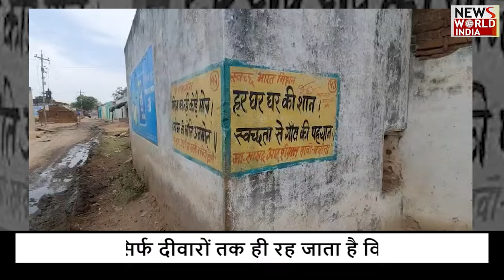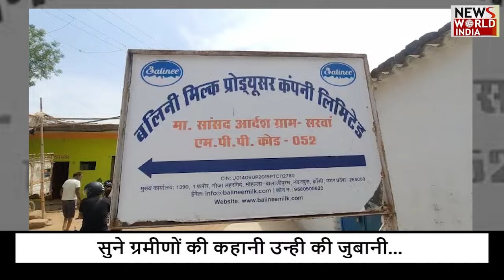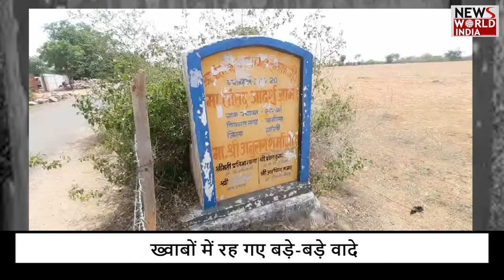गोद लिया गांव और सूना कर छोड़ गए ‘सांसद जी’ | JHANSI | MP | ANURAG SHARMA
The MP had adopted the village and had undertaken to solve the problems of this village, but the problems were not solved but new problems were created. The villagers narrated their sad story in front of the media cameras and pleaded for justice.